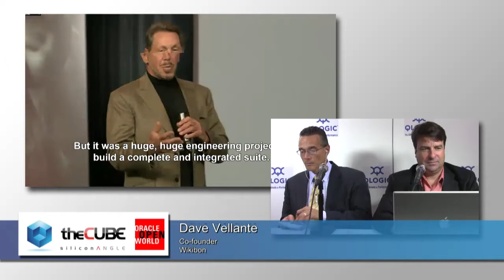The Cube - Oracle Open World 2011 - Larry Ellison Keynote (Day 3)